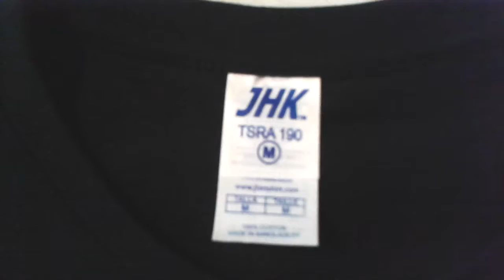Quake Champions T-shirt